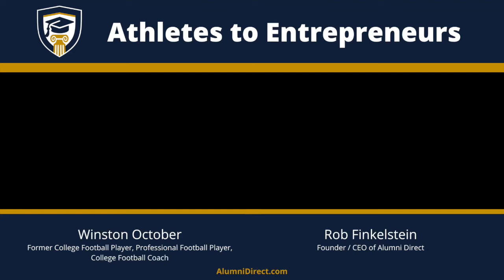Athletes to Entrepreneurs - The Alumni Journey with Winston October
In the latest episode of “ATHLETES TO ENTREPRENEURS: The Alumni Journey” hosted by Alumni Direct, we speak with Winston October, former college football player, NFL player, and professional coach.

Did you have a dream growing of being a professional athlete?

"I did...I remember I told my Mom that I'd be a professional football player one day. She told me to go write that down and go pray about it. I never even thought in my wildest dreams that I would have played as long as I did...I'm 46 now, and I've been doing it since 6th grade."

How do you think sports helped to shape you as far as your personality?

"Sports has helped me understand the whole concept of a team. You've got to trust each other, encourage each other, accept each other's differences and maximize each other's skill sets. That's the thing I've taken from my time of being involved in sports."